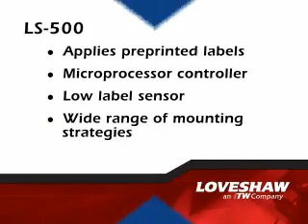Basic Apply Only Labeler from PTIPackaging.com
The LX-500 apply only labeler from Loveshaw and PTIPackaging.com is a basic labeling machine that will apply pre-printed labels to large runs of the same sized box.

This dependable and accurate basic system can be easily meshed with your existing pack line.